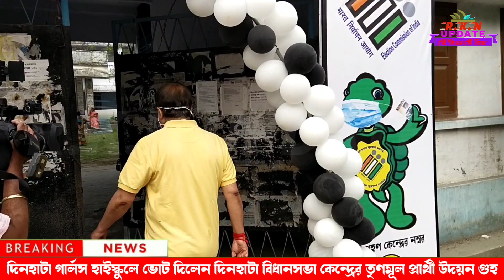দিনহাটা গার্লস হাইস্কুলে ভোট দিলেন দিনহাটা বিধানসভা কেন্দ্রের তৃণমূল প্রার্থী উদয়ন গুহ